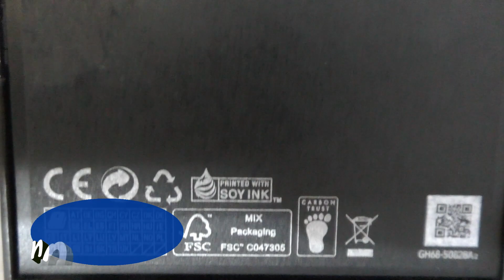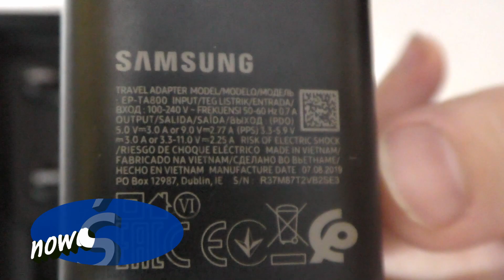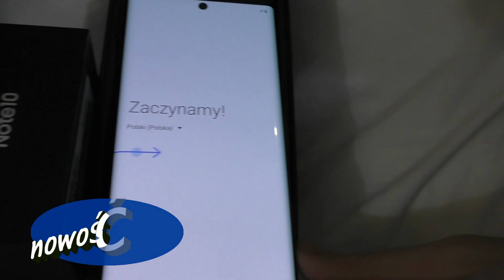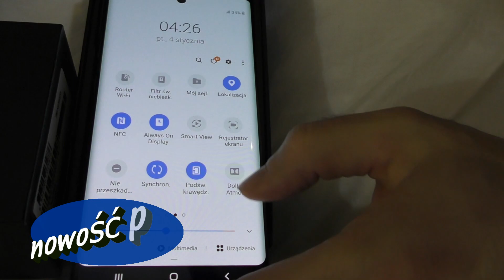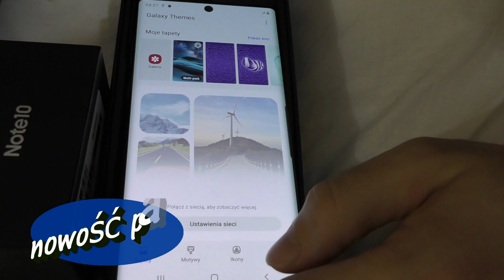Samsung Galaxy Note 10 unboxing SM-N970F/DS UFS 3.0 256GB 8GB RAM Aura Black first look show pokaz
Wyświetlacz 6,3 " Dynamic Super AMOLED 2280 x 1080 pikseli
System operacyjny Android 9 Pie
Pamięć wbudowana 256 GB
Procesor  Samsung Exynos 9825 ośmiordzeniowy 2 x 2,7 GHz 2 x 2,3 GHz 4 x 1,9 GHz
Aparat foto 16 Mpix + 12 Mpix + 12 Mpix
Funkcje aparatu  autofocus, HDR10+, jasność obiektywu f/2.4, nagrywanie filmów Ultra HD 4K, stabilizator obrazu, zbliżenie cyfrowe x 10, zbliżenie optyczne x 2
Aparat przedni  10 Mpix
Czujniki  czytnik linii papilarnych, rozpoznawanie twarzy
Ładowanie bezprzewodowe  tak
Wytrzymałość  wodoodporny
Funkcje dodatkowe  rysik S Pen, standard IP68
Akumulator  litowo - jonowy 3500 mAh niewymienny
Wymiary (wys. x szer. x głęb.)  151 x 71,8 x 7,9 mm